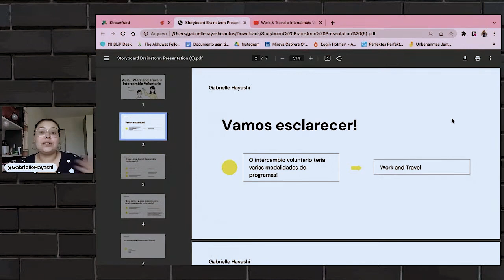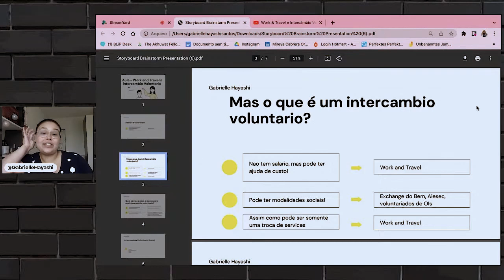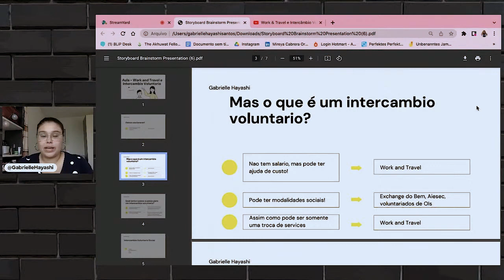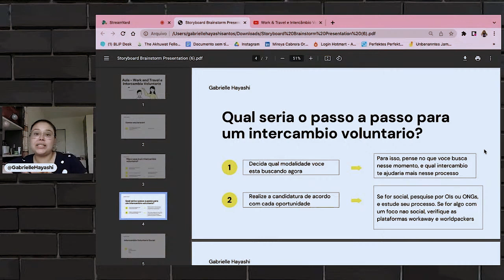TRABALHE VIAJANDO PELO MUNDO: Qual a diferença entre Work and Travel e Intercâmbio Voluntário?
VAGAS ABERTAS para a Escola M60 com Matheus Tomoto!

ESCOLA M60: O método para pessoas comuns conquistarem bolsas de estudos, intercâmbios gratuitos e até salário no exterior!

Work and Travel é um tipo de Intercâmbio Voluntário? Sim, no guarda-chuva de Intercambio de trabalho temos várias modalidade e uma delas pode ser o Work and Travel. Em resumo, Intercâmbio Voluntário são aqueles em que você trabalha sem salário ou ajuda de custo e com modalidades sociais.

O Work and Travel pode ter alguns tipos de ajuda de custo como: moradia, transporte, alimentação e pode não tem função social. Por isso defina bem quais são seus objetivos antes de escolher para qual ir!

👉 Tipos de Intercâmbio Voluntário: Exchange do Bem, Aiesec e voluntariados de ONGs ou OIs.

00:00 Esclarecimentos sobre Intercâmbio Voluntário e Work and Travel
01:27 O que é um Intercâmbio Voluntário e suas modalidades
01:56 Work and Travel com auxílios de custo
02:36 Intercâmbio Voluntário e ajudas voluntarias e sociais
03:16 Intercâmbio Voluntário social ou não remunerado
04:15 A importância de entender a diferença entre Work and Travel e Intercâmbio Voluntário
05:09 Passo a passo para um Intercâmbio Voluntário
07:12 Crescimento profissional em Work and Travel
08:17 Plataformas de candidatura e aplicação
08:53 Intercâmbio Voluntário preciso pagar?
10:33 Work and Travel sem pagar nada